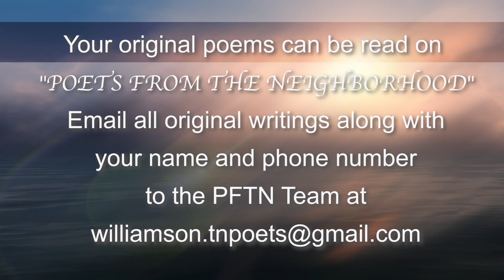Poets From The Neighborhood - Ep. 327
Co-Hosted by VeerajaR and Host Kristen Kindoll

List of Poems:
1. "Last Year At Roaring River" by Louise Colln
2. "The Beauty Of Souls Dancing At Sagrada Familia" by Franchesa Kirkpatrick
3. "Dead Letter Office: Spencer Brown" by David M. Harris
4. "Cope" by S.R. Lee
5. "Feathers Of Sunrise" by Barbara Young
6. "The Sun Will Rise Inaugurating UNITY" by VeerajaR

To submit your poems to be read on "Poets From the Neighborhood", Email original writings along